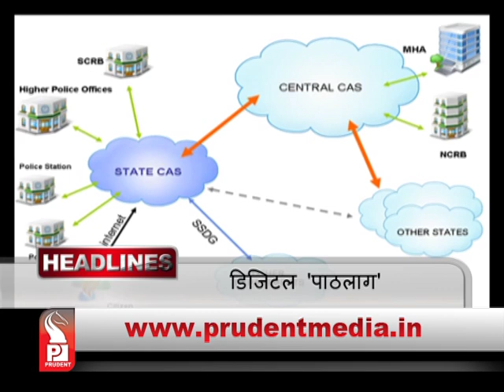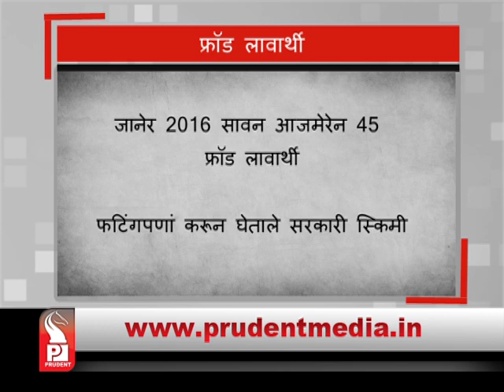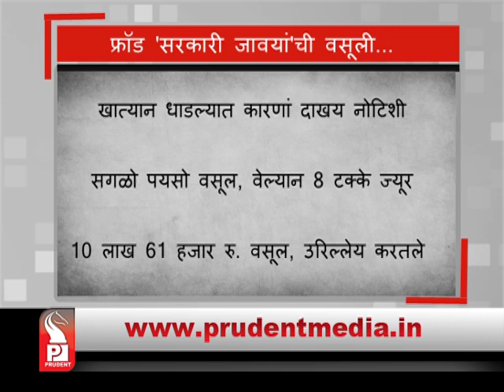Prudent Media Konkani News _19 Dec 17 _Part 1